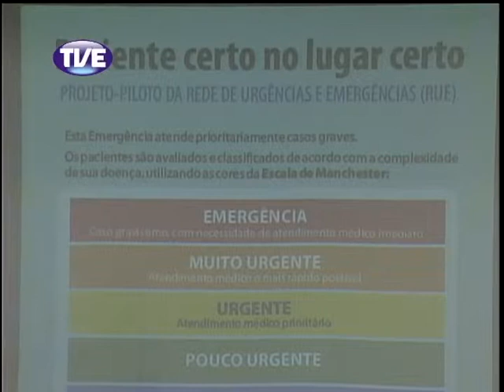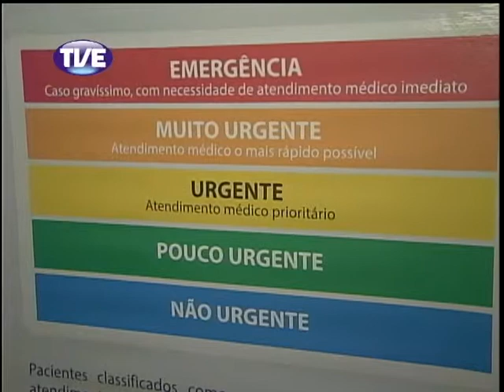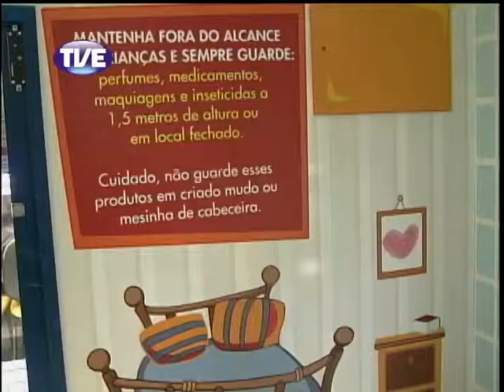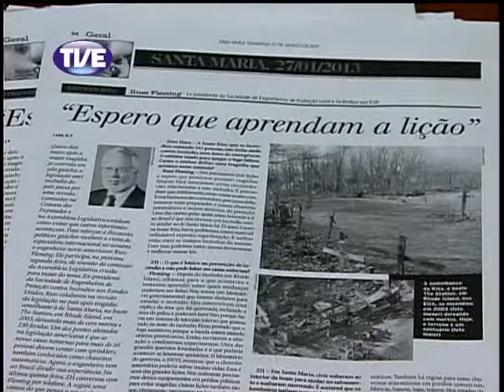Jornal da TVE - 2ª Edição 18/03/2013